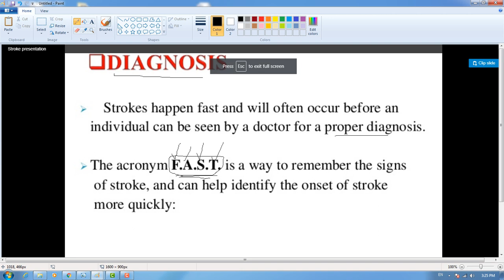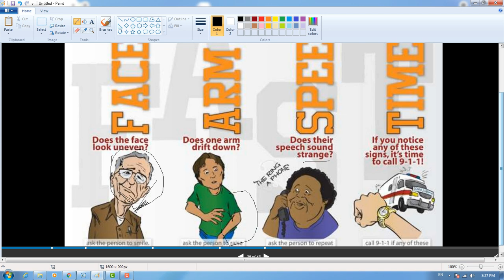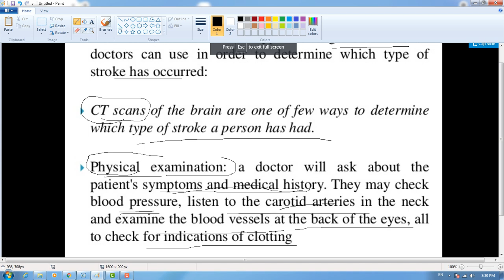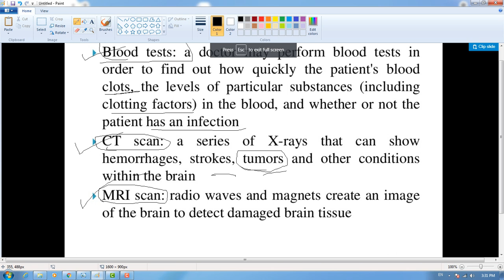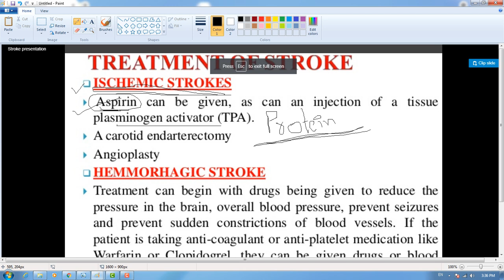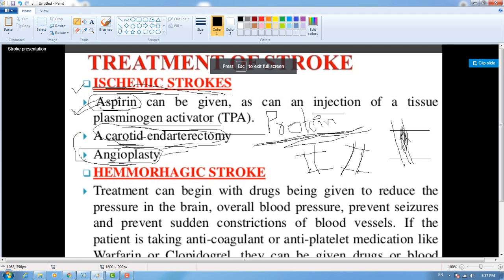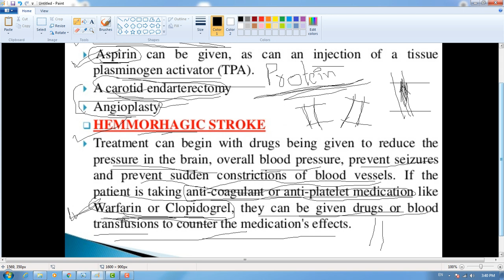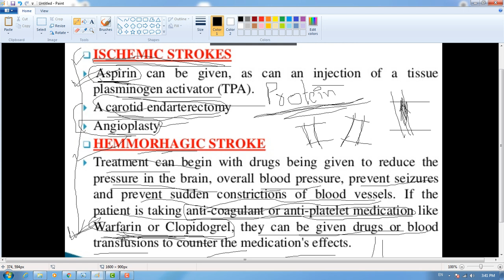STROKE Part 2 3rd HEALTH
"stroke meaning"
"stroke symptoms"
"stroke treatment"
"stroke meaning medical"
"types of stroke"
"causes of a stroke in a woman"